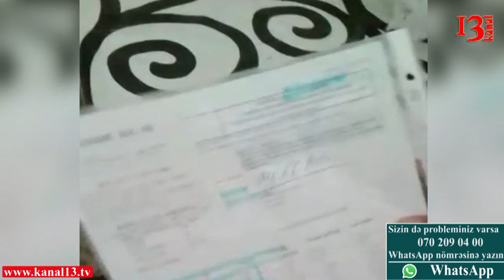"Bəs Prezident deyir korrupsiya ləğv edilir, hansı məmura üz tuturam rüşvət istəyir"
"Bəs Prezident deyir korrupsiya ləğv edilir, hansı məmura üz tuturam rüşvət istəyir, ayda 73 AZN alıram. Məmur Rafiq Şəfiyev deyir ki, mən Naxçıvanlıyam heç kəsdən də qorxmuram, get ürəyin hara istəyir şikayət elə. İlham Əliyevə şikayət yazıram, məktubları göndərir Rafiq Şəfiyevə, elə bil Preident aparatında oturan İlham Əliyev deyil, Rafiq Şəfiyevdir" "- Başından güllə yarası almış Qarabağ əlili

Gəncə şəhərində yaşayan 2-ci qrup müharibə əlili Mahmud Abbasov 73 manat pensiya aldığını amma bu pulla dolana bilmədiklərini deyir. Ailəli, bir uşaq atası olan keçmiş döyüşçü əsəb xəstəliyindən əziyyət çəkdiyini bildirir. Müxtəlif vaxtlarda bir neçə bankdan müalicəsi üçün kredit götürdüyünü deyən Mahmud  dövlət tərəfindən yardım olunmamasından şikayət edir.  O,  Gəncə şəhər icra hakimi Elmar Vəliyevin qəbulunda da olub və icra başçısı onun müalicəsinə kömək göstrilməsi ilə bağlı göstəriş versə də bu günədək müxtəlif formalarda ona yardım edilmədiyini bildiri.  Çıxılmaz vəziyyətə düşdüyünü deyən Qarabağ əlili indi hər kəsdən kömək istəyir.